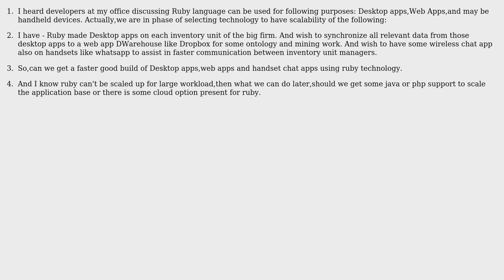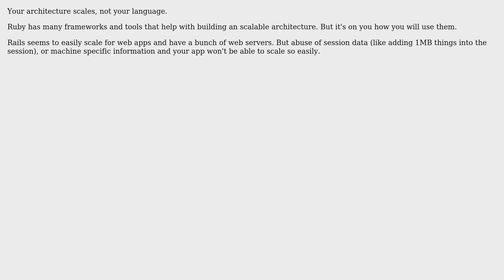Can we do scaling by throwing ruby stone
With thanks & praise to God, and with thanks to the many people who have made this project possible! You are responsible for your own actions.